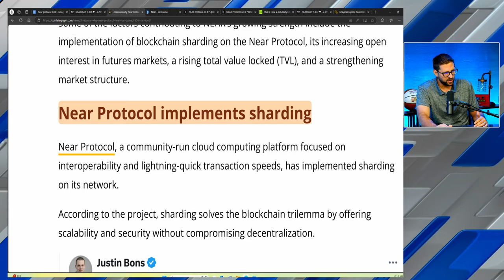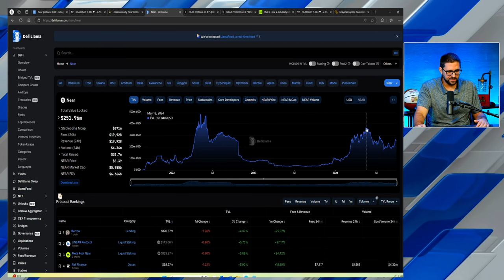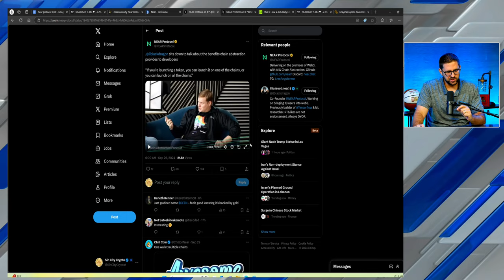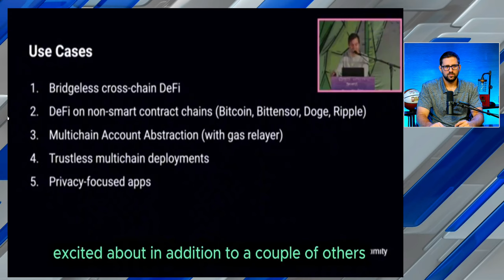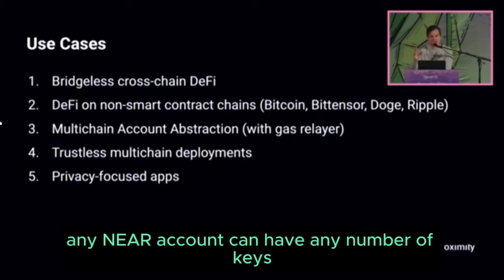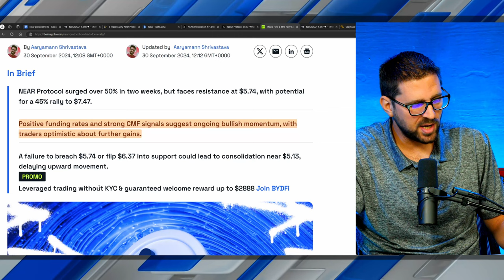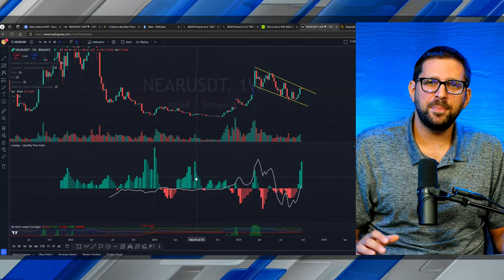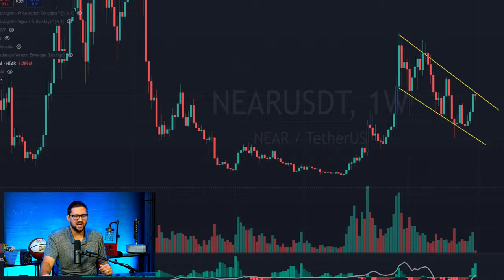Near Protocol's Chart Says PUMP IS COMING!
Near Protocol's NEAR token is currently showing a great setup for a massive price move to the upside! There are so many exciting things happening in the NEAR ecosystem, and David shares all of it with you!